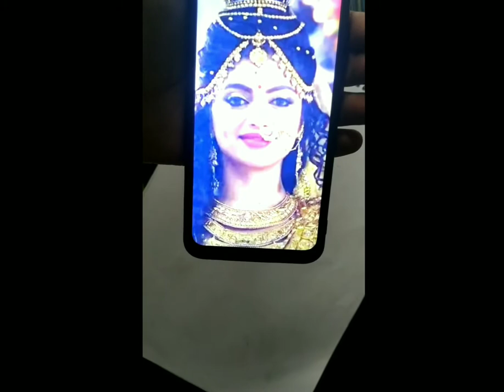Akanksha puri as Mahamaya drawed by me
oh! i am so glad to make this. i love and really enjoy to make a video. but this is so tuff.